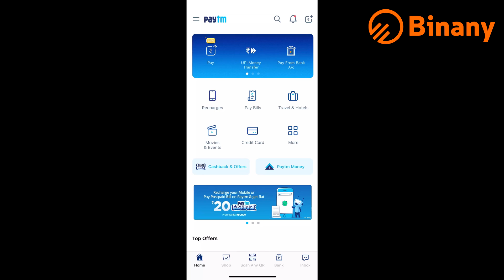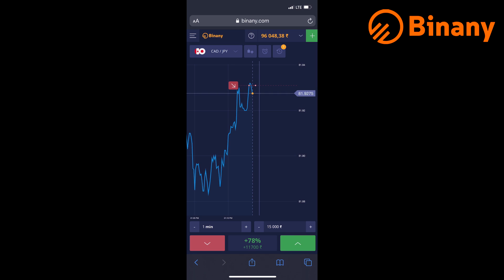I SPENT EVERYTHING IN GAME..........CLASH OF CLANS - COC